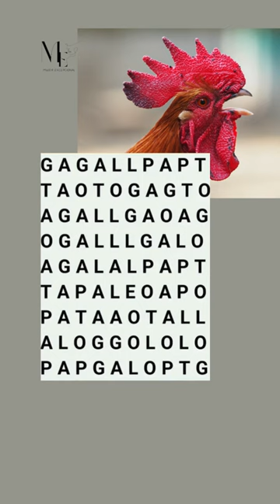anagrama shorts reels youtube fat viral vida humor viralvideo parati shortvideos tips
Aquí encontrarás inspiración diaria para elevar tu vida. Exploraremos juntos temas de motivación, espiritualidad, amor propio y perseverancia.